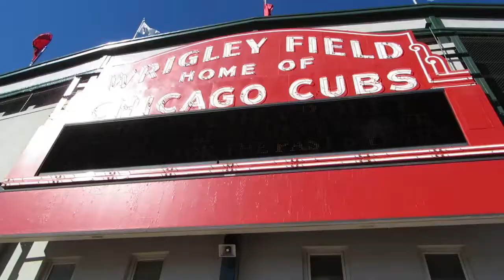Bob's Baseball Tour Trailer Take 2